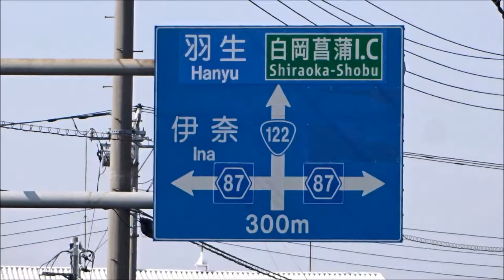貸倉庫 埼玉県蓮田市大字井沼 大型物流センター warehouse Saitama Prefecture Hasuda Inuma large distribution center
圏央道「白岡菖蒲IC」から2.5km　大型物流倉庫

国道122号沿いの大型倉庫
圏央道により、物流施設が数多く建設エリアでもあります。
大型トラック、40ｆｔトレーラーでの搬入出も余裕
市街化調整区域ですが、流通業務の指定を受けている地域です。（検査済証有り）

荷物用 EV（6ｔ）あり　天井高 7.5ｍ
倉庫：1・2 階 3720.96 m²（1125.58 坪）
事務所：1・2 階 163.24 m²（49.38 坪）